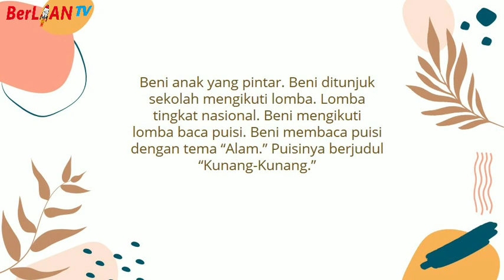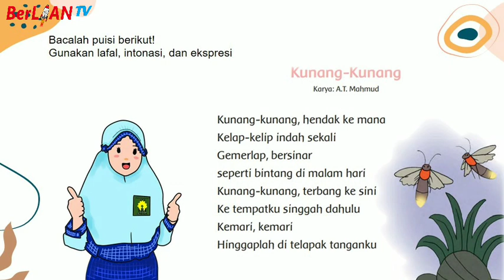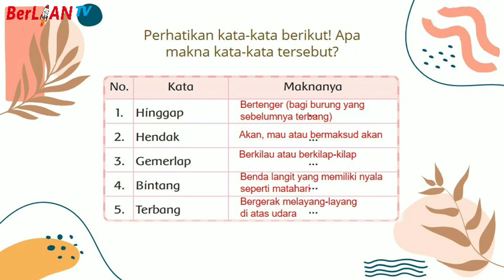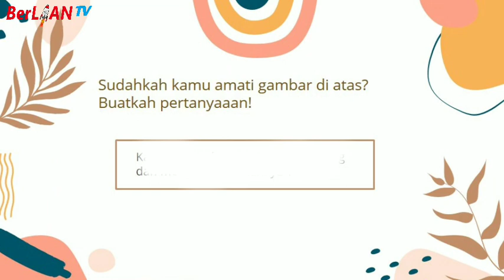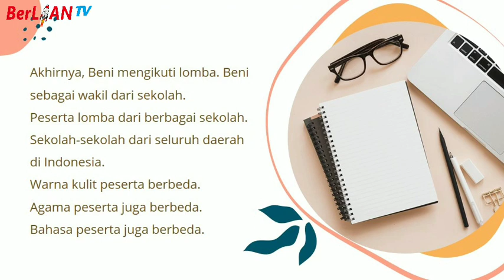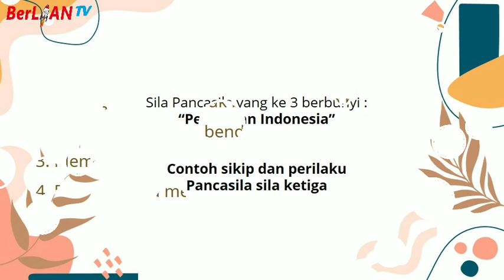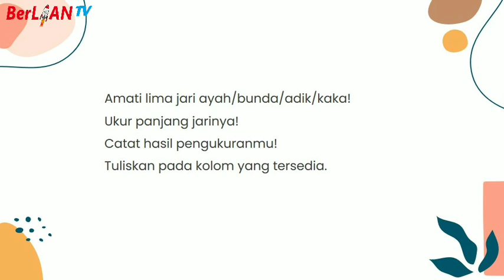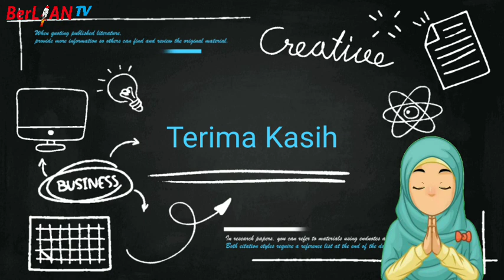Pengalaman Sila Ketiga Pancasila di Sekolah - Tema 5 Subtema 2 PB 6 Kelas 2 SD | BerLIAN School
Assalamualaikum anak-anak, mari kita simak penjelasan dari ustadzah Fiska puspa Dwi A. S.Pd pada pembelajaran Tematik kelas 2
Materi : Pengalaman Sila Ketiga Pancasila di Sekolah